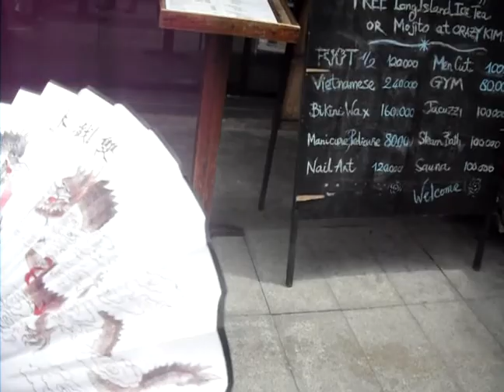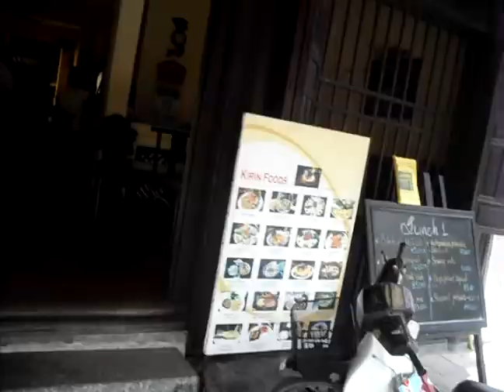до свидания Вьетнам